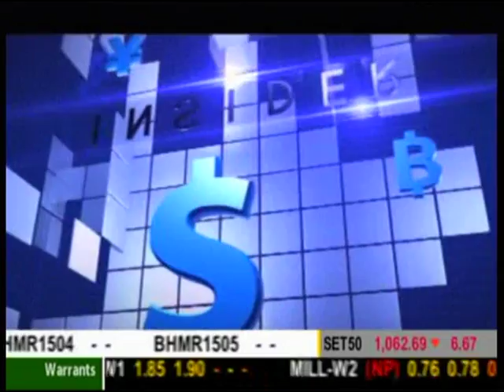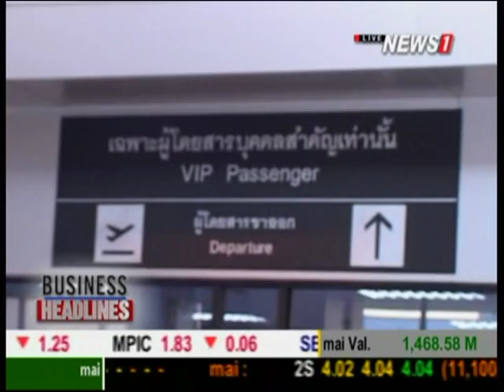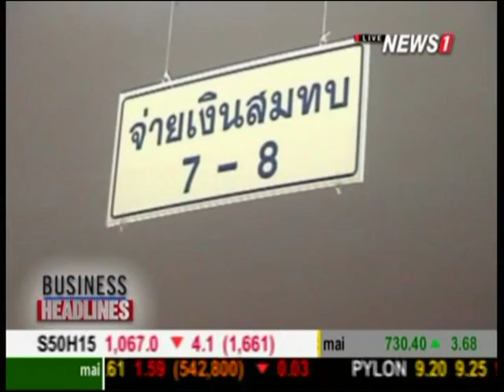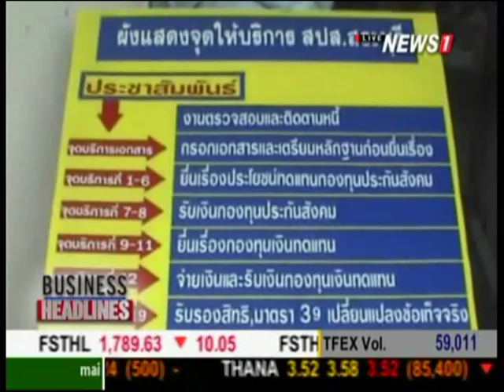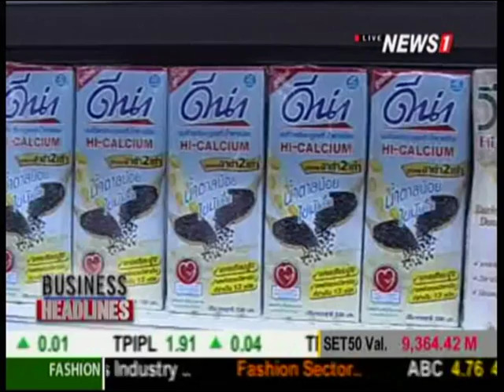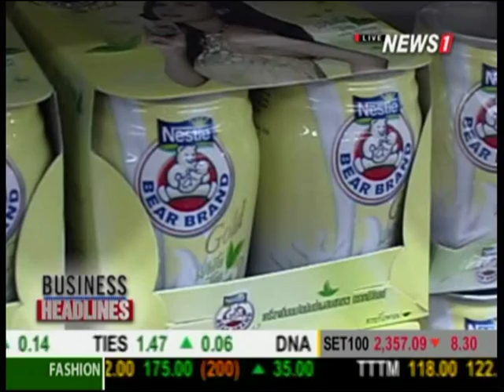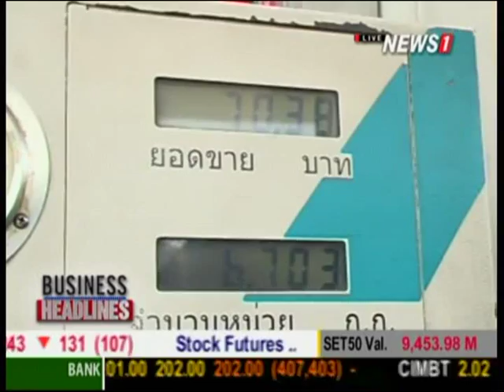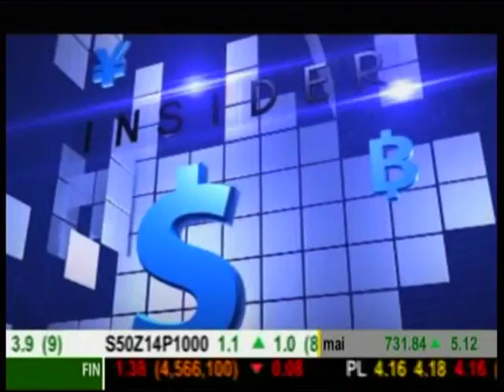Business Headlines ช่วงที่1 นายกฯ บิน เยือนมาเลเซีย เร่งคุยแก้ปัญหา 3 จว.ชายแดนใต้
2014/12/01 Business Headlines ช่วงที่1 นายกฯ บิน เยือนมาเลเซีย เร่งคุยแก้ปัญหา 3 จว.ชายแดนใต้